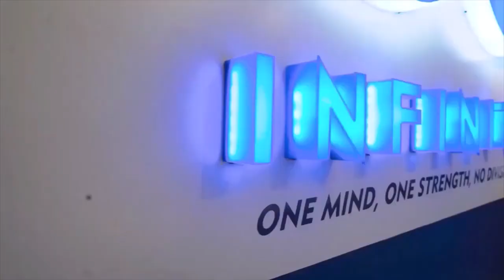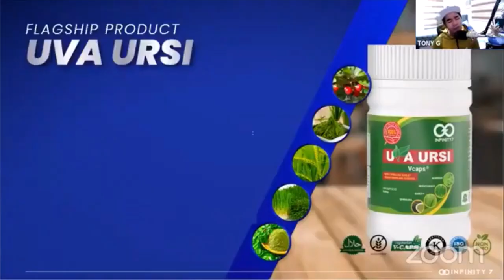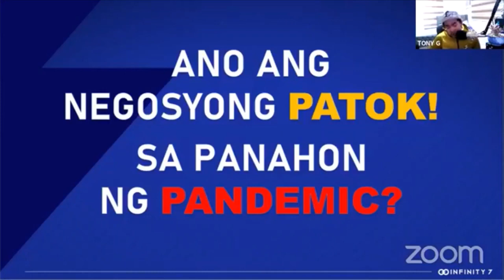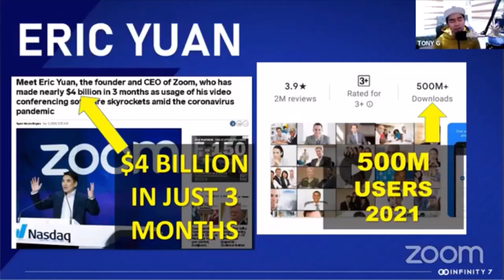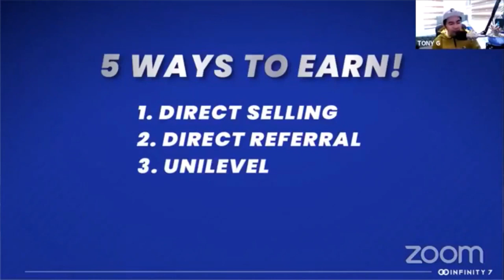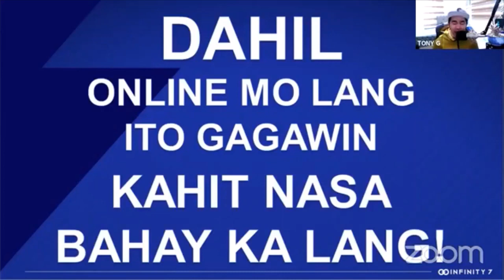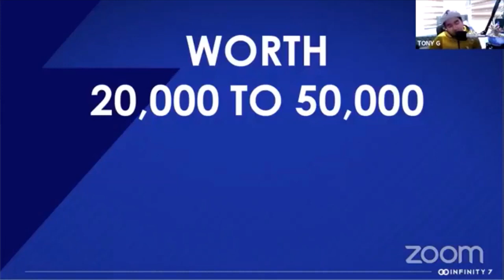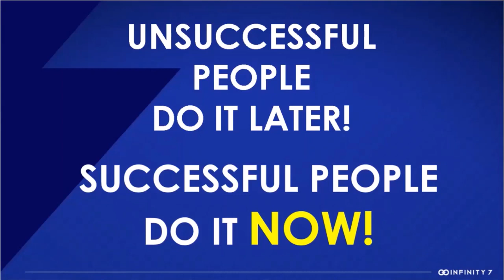How To Earn in INFINITY 7 Corporation